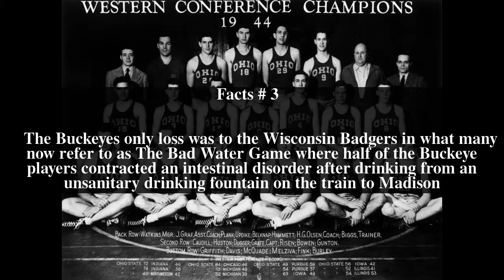1942 Ohio State Buckeyes football team Top # 7 Facts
1942 Ohio State Buckeyes football team Top # 7 Facts